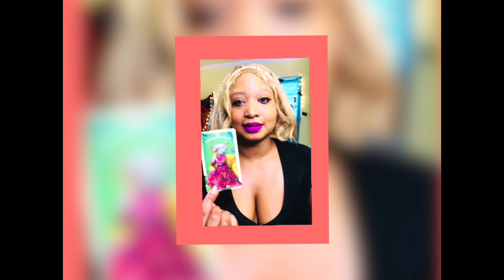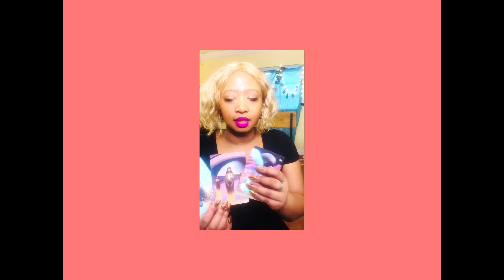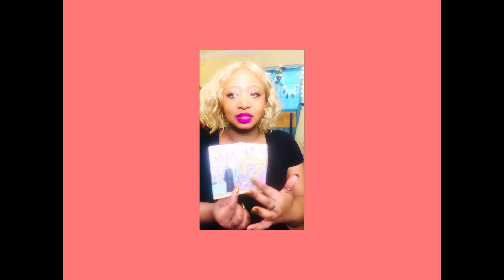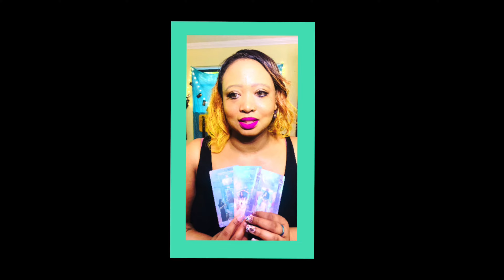Olivia Wilde and Jason Sudeikis. The battle of the exes.